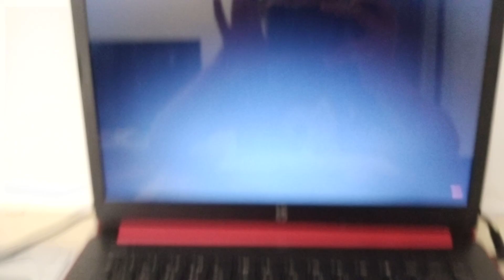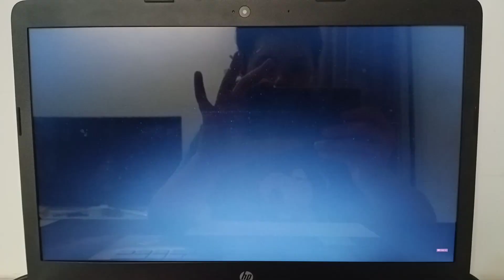Punch-Out! Wii - Von Kaiser (Title Defense)